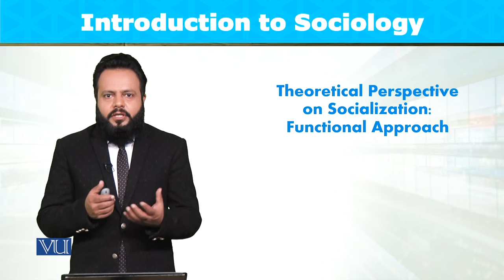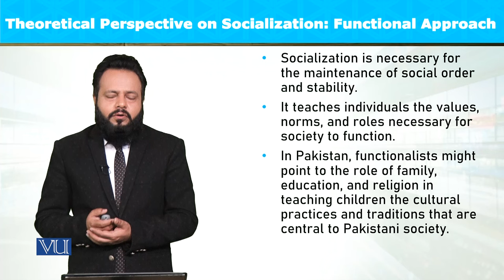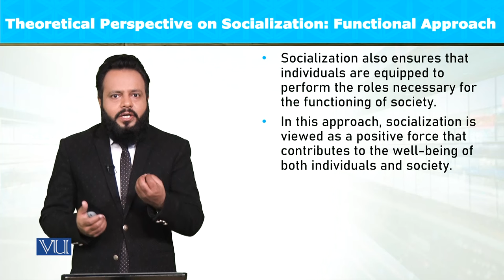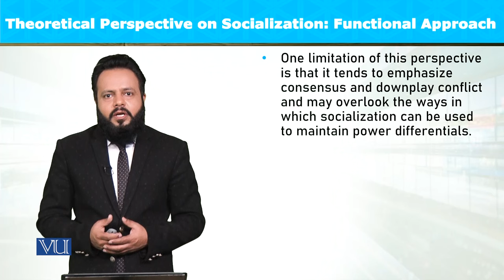Theoretical Perspective: Functional Approach | Introduction to Sociology | SOC101_Topic065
Topic065: Theoretical Perspective on Socialization - Functional Approach,
By Dr. Imran Sabir